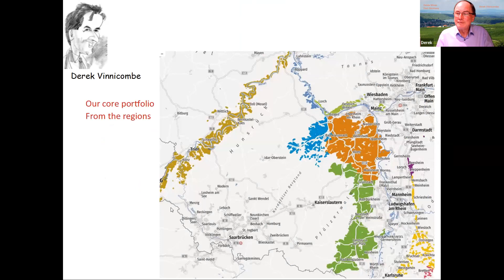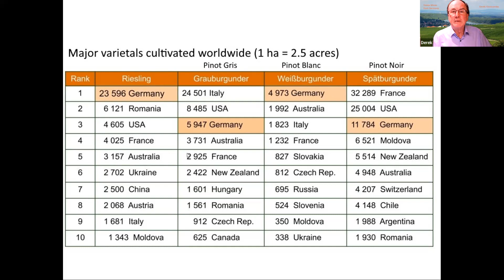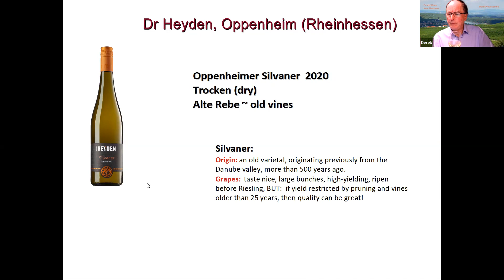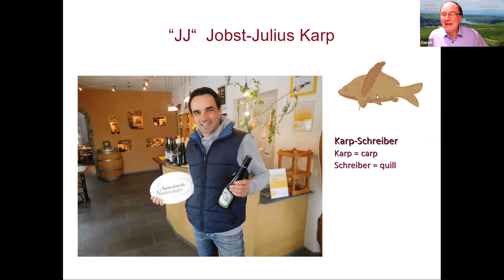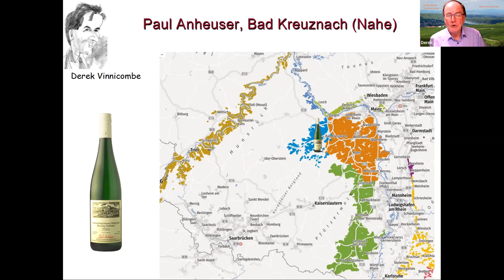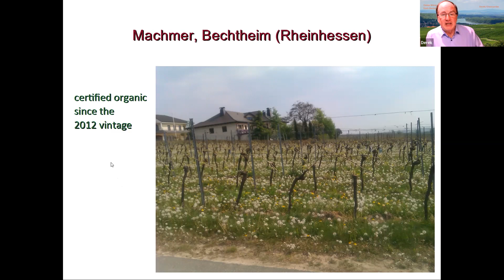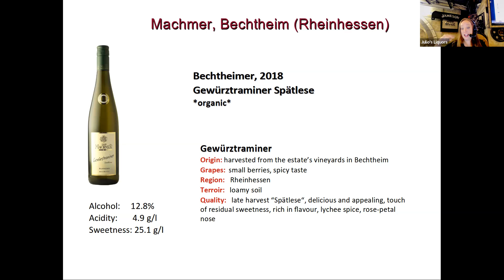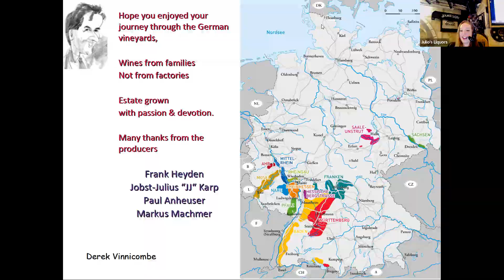German Estate Wines with Derek Vinnicombe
LIVE FROM GERMANY!
Hybrid Wine tasting, - In person  Zoom!!!
German Wine Seminar: Derek Vinnicombe (via ZOOM)

 Derek Vinnicombe  has a background in German chemistry and French, allowing him to ease into the position of importer that his family has been involved in since in 1857. We found a lot of new wines we'd like to share with you, which have been sprinkled into the program already. If you want to learn more about German wines, please watch!!